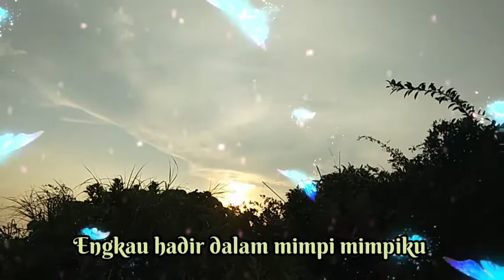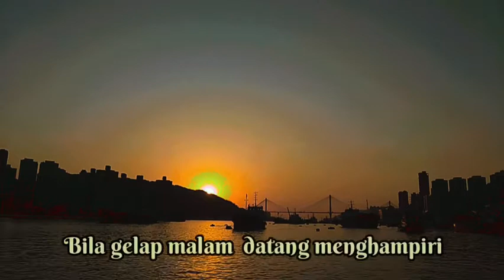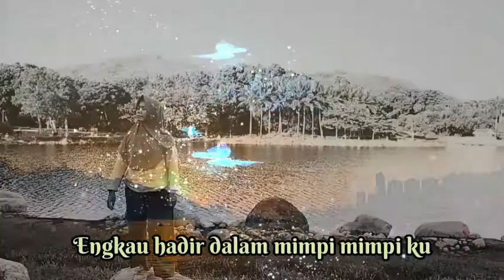⚘NYANYIAN CINTA ⚘TembangBalada Franky&Jane smulekaraoke ( Lirik Lagu )